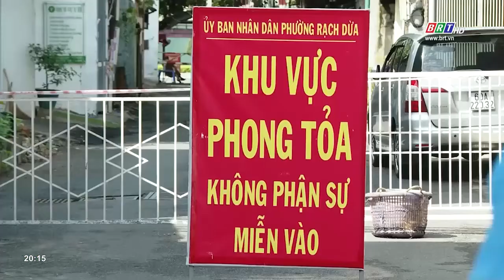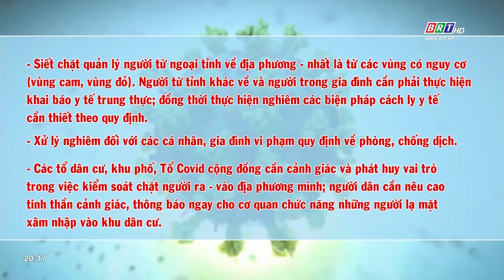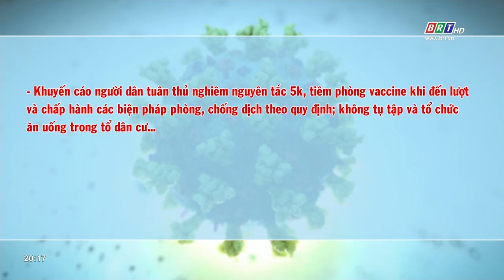Cần nâng cao ý thức chấp hành nghiêm các nguyên tắc phòng chống dịch Covid-19 | BRT TV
Cần nâng cao ý thức chấp hành nghiêm các nguyên tắc phòng chống dịch Covid-19